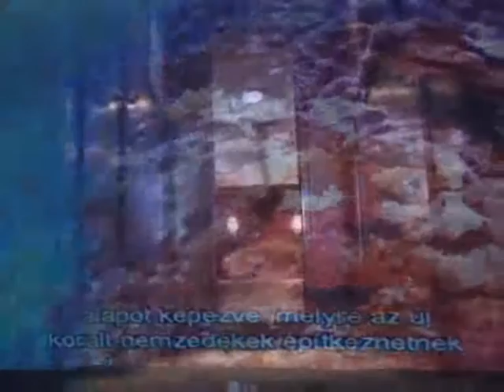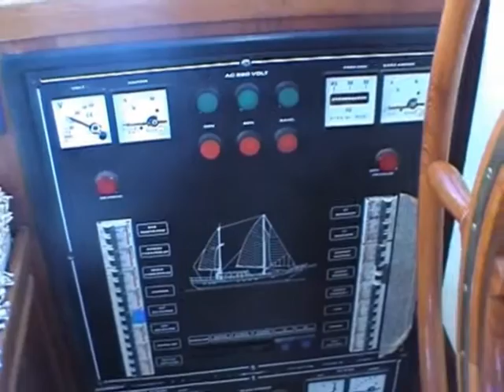A kétárbócos újra nekiindul a világnak...